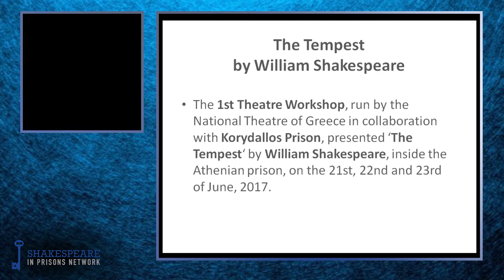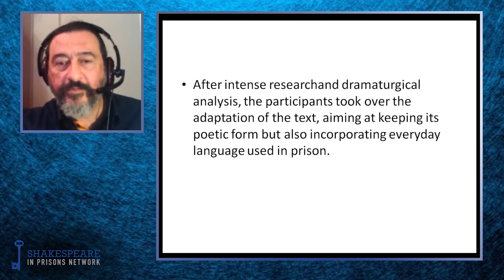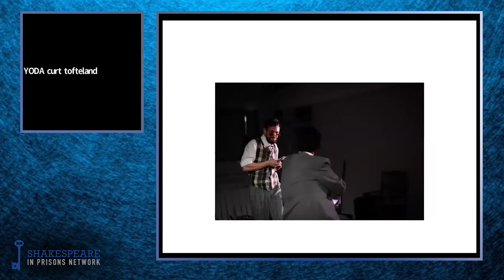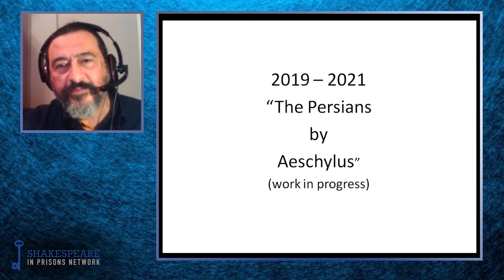Shakespeare's "The Tempest" at Korydallos Prison in Athens, Greece (Live Q&A) (SiPC4)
This session is part of the 4th International Shakespeare in Prisons Conference (SiPC4) and was originally posted on Friday, February 19th, 2021. Find out more about SiPC4 at:

The 1st Theatre Workshop, run by the National Theatre of Greece in collaboration with Korydallos Prison and the Anti-Crime Policy of Greece, presented The Tempest by William Shakespeare inside the Athenian prison on the 21st of June 2017 after 8 months of intense studying and rehearsing. The National Theatre’s research project completed its first period and the participants performed The Tempest.

In November 2016, the National Theatre launched an innovative intervention in a joint effort with Korydallos Prison. The 1st Theatre Workshop was created, with a distinct research approach, and was offered to inmates from all wings within the Korydallos prison.

The Workshop commenced with 20 participants, who attended a series of theoretical and practical sessions on the fundamental principles of acting – a study on the actor’s process – and on the exploration and analysis of Shakespearean plays. The participants studied selected plays and presented their own dramaturgical and socio-political approach to the group.